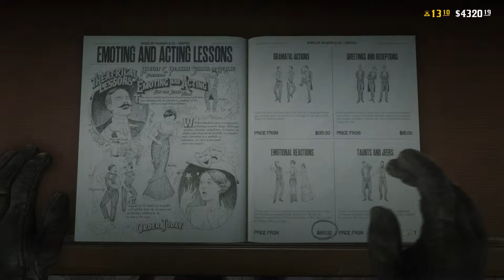Brand New Emotes In Red Dead Redemption 2 Online